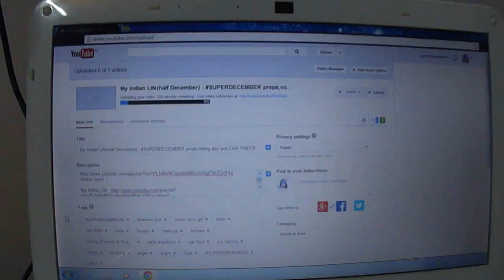INDIAN VLOGMAS(DAY#1)- I'm an Airhostess!?!?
WATCH IN THE  HIGHEST RESOLUTION AVAILABLE :)
LIKE for VLOGMAS!!!:)
So I know this was supposed to be up yesterday but i literally got home at 10 and had to render it n well..this is the video!:) Hope u njoy it :)
VLOGMAS is basically vlogging everyday until Christmas,but i have decided to vlog everyday "from"the day of Christmas up until The New Year. I hope you all hop along on living everyday with me..up until New Year at least hehe :)

Here's something to keep a better track of superdecember

TUESDAYS - TWIN TALKS

THURSDAYS - BEAUTY n FASHION

SATURDAY/SUNDAY - BONUS VIDEOS!!!=CHALLENGER or FUNNIES :)

COMMENT and SUBSCRIIIBE :)